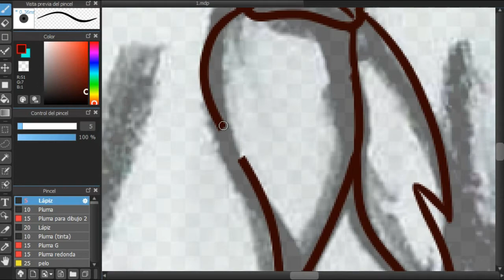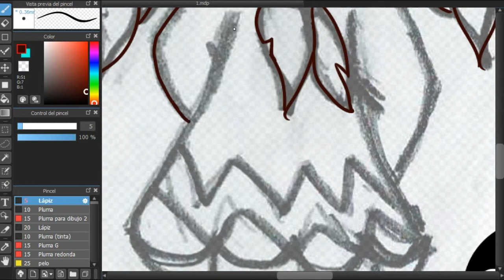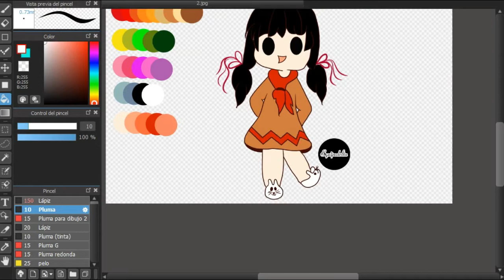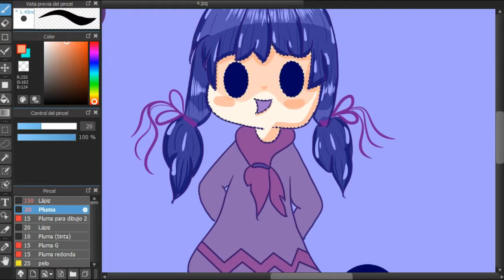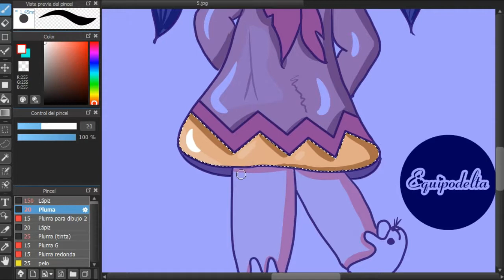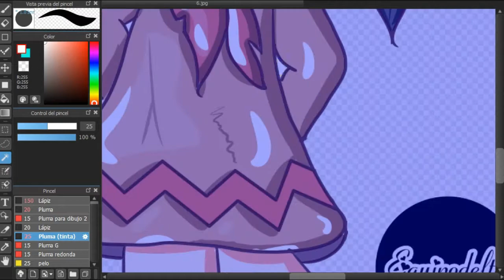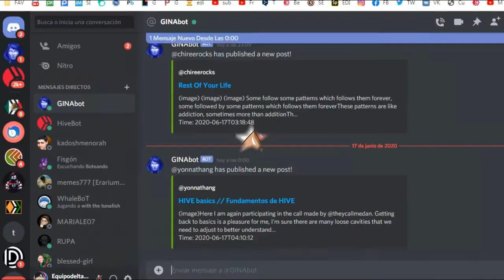Digitalizando a Pocajontas estilo KAWAII, 👧 Dibujando con Medibang 👧 Speed Draw /Speed Paint. 👧 Cute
Hola queridos amigos, hoy dibujé a lápiz una muñequita inspirada en Pocahontas, en versión Kawaii. A través de este Speed Draw / Speed Paint, podrás ver, algunas herramientas que uso con el programa, también puedes apreciar que puedes llevar al arte digital tus dibujos que realizas en arte tradicional y quedan super bellos.

Dibuja esto a tus estilo!

My youtube chanels:

Diy / Manualidades

Free copy right music

Puedes usar cualquier programa de diseño para digitalizar,

Tableta gráfica: Huion (Usb Pen Tablet).

Pero puedes hacerlo a lápiz también o con el mouse de la Pc

✨ ✨ ✨ ✨ MÚSICA ✨ ✨ ✨ ✨